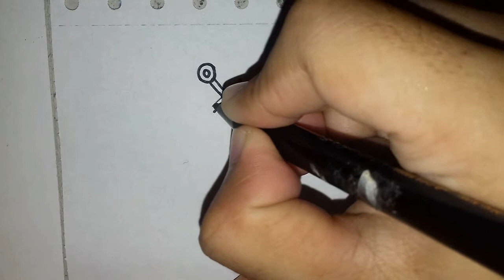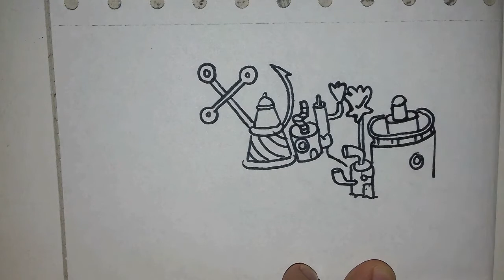Menggambar Kota Bikini Bottom | How to Draw a Bikini Bottom City "SpongeBob Squarepants"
Terima kasih sudah mendukung channel ini dan jangan lupa untuk selalu mendukung channel ini supaya lebih kreatif dan semangat lagi dalam menggambar.